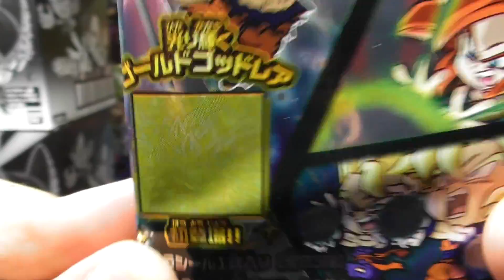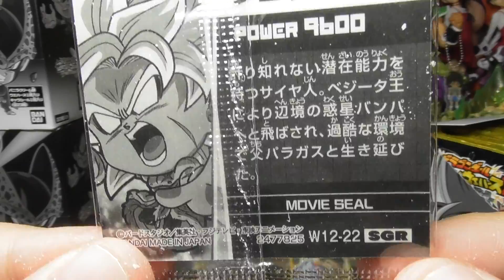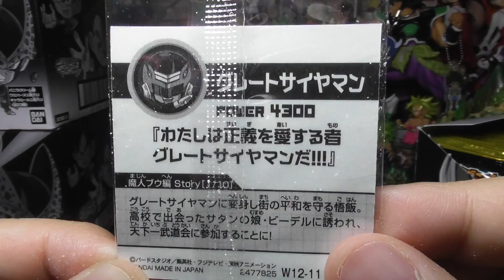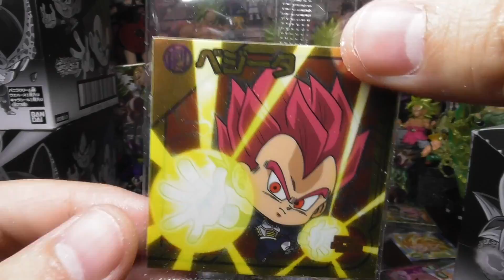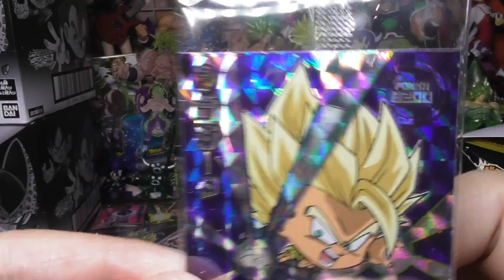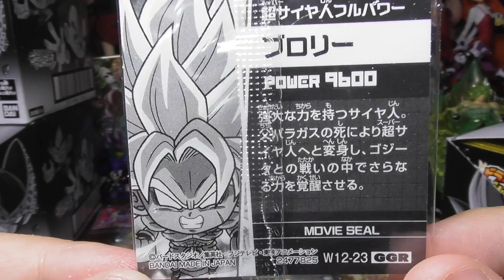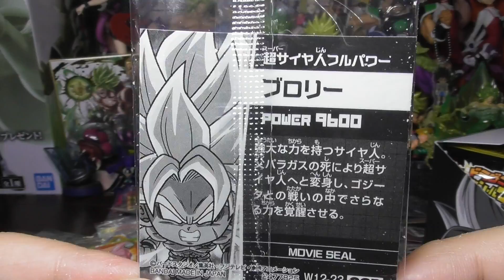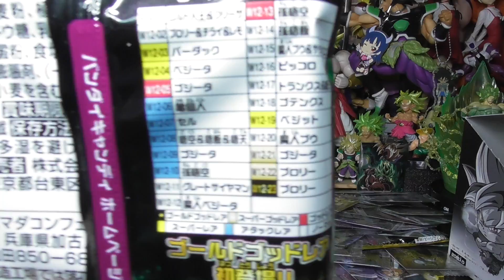５箱にかける！ゴールドゴッドレアブロリーをねらえ！ ドラゴンボール ウエハース 強者たちの超決戦 開封レビュー 【パート２】